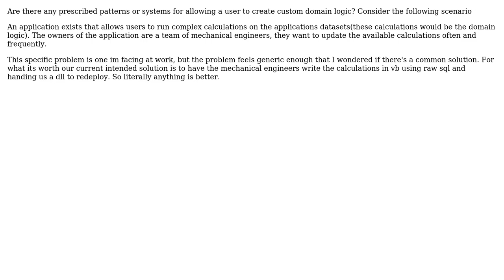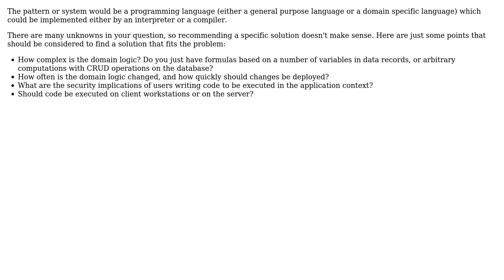Software Engineering: What architectures allow for letting users author custom domain logic?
With thanks & praise to God, and with thanks to the many people who have made this project possible! | Content (except music & images) licensed under CC BY-SA | Music | Images & others | With thanks to user Mr. Pointless user Hans-Martin Mosner and the Stack Exchange Network Trademarks are property of their respective owners. You are responsible for your own actions.